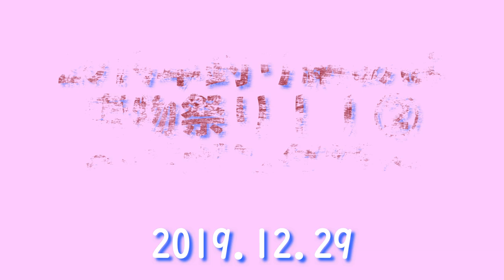2019年釣り納めは青物祭り！！②~ジギング偏~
2019年釣り納めシリーズの第2弾です。
第一弾はタイラバで青物でしたが、
青物がいるのならとジギングにチェンジ！！
果たしてへなちょこジャークでつれるのか！？